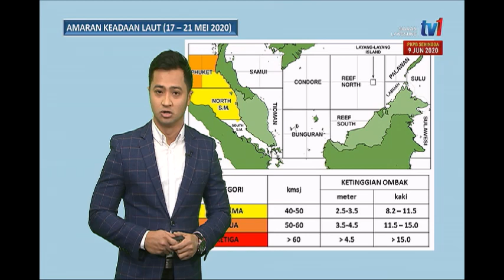17 MEI 2020 – SPM – LAPORAN CUACA DARI MET MALAYSIA